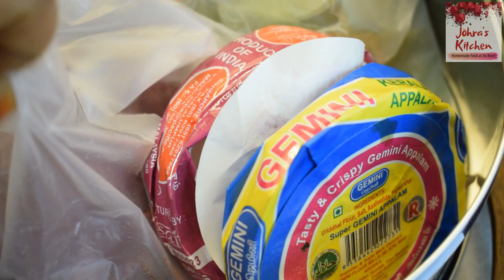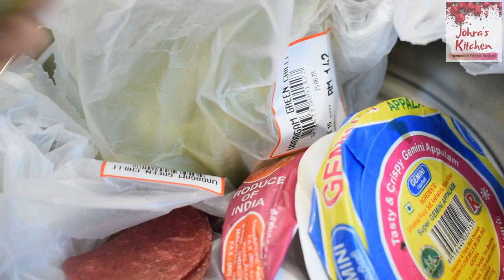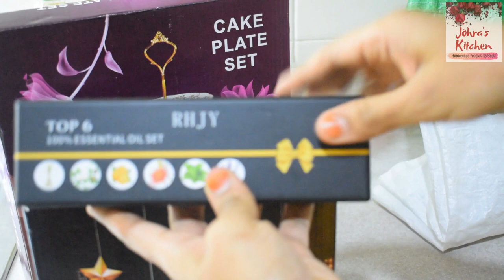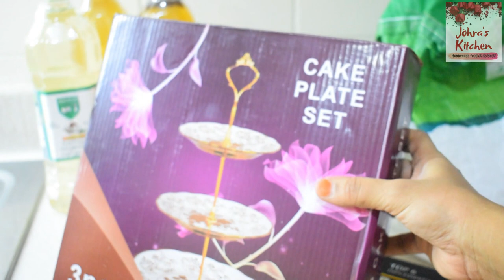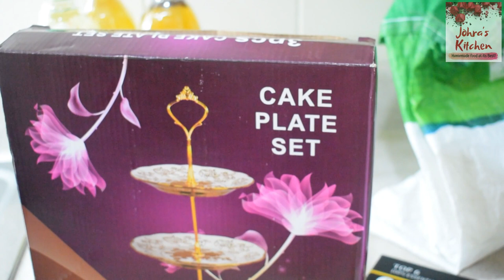A Random Vlog | Mutton Pulao Recipe in Tamil | மட்டன் புலாவ் | Mini Shopping Haul | Food Photography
Hello friends, this is a Random Vlog where I show you a simple Mutton Pulao Recipe in Tamil (மட்டன் புலாவ்) which was made by my hubby. There is a mini shopping haul section and I also show you how I worked on my first Food photography contest. So, this vlog has something for everybody.